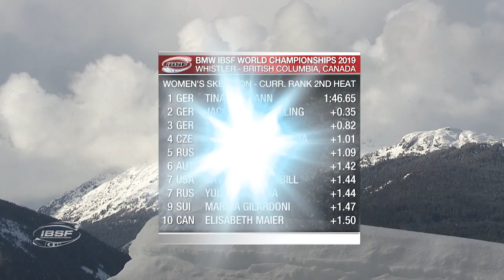Hermann and Lölling battle it out for first place | IBSF Official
Tina Hermann and Jacqueline Lölling of Germany won the women’s skeleton title in 2016 and 2017 respectively and currently hold first and second place after two of four heats at Whistler Sliding Center (CAN). The Olympic silver medallist is followed by team mate Sophia Griebel (GER, 0.82 seconds back) in third.